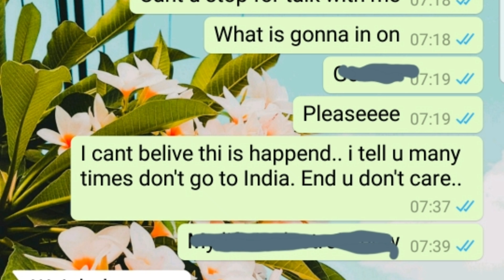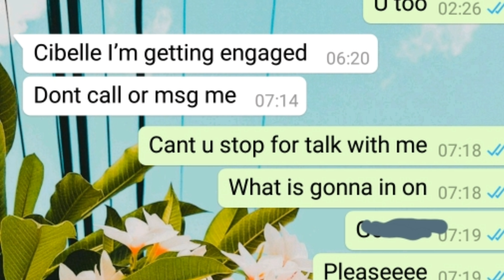MINHA IDA PARA O BRASIL NÃO ACABOU COMO EU QUERIA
Olá meus amores tudo bem com vocês? Nesse vídeo estou na preparação para ir para o Brasil  mas no final está o começo de uma nova história..